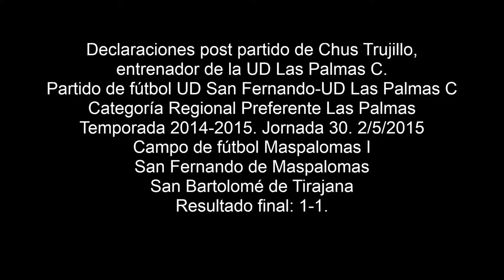Declaraciones de Chus Trujillo, entrenador de la UD Las Palmas C 2 5 2015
Declaraciones de Chus Trujillo, entrenador de la UD Las Palmas C,  tras el encuentro UD San Fernando-UD Las Palmas C. Categoría Regional Preferente Las Palmas. Temporada 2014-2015. Jornada 30. 2/5/2015. Estadio Municipal Maspalomas I. San Fernando de Maspalomas. San Bartolomé de Tirajana. Resultado final: 1-1.